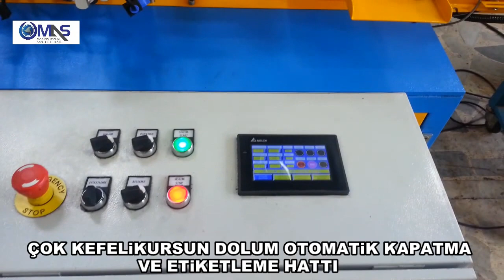ÇOK KEFELİ KURŞUN DOLUM OTOMATİK KAPATMA VE ETİKETLEME HATTI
OMAS MAKİNA 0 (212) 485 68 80